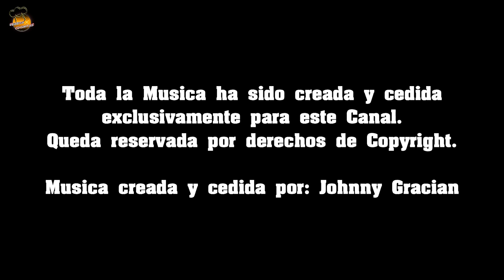ROLLITOS DE PRIMAVERA - SUPER FACILES - IGUAL que en los restaurantes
Rollitos de Primavera

Ingredientes:
- 8/10 Laminas de masa Brick
- 1 Huevo
- 200g Carne picada de cerdo
- 150g Col o repollo
- 50g Brotes de Soja
- Media Cebolla
- 374 Dientes de Ajo
- 1 Zanahoria
- Jengibre en povo
- 1 Cucharada sopera de Salsa de Soja
- 1 Cucharada de postre de Azucar
- Pimienta Blanca en polvo
- Sal
- Aceite vegetal (girasol)

Hola cocinillas, hoy toca comida asiática, se trata de unos rollitos de primavera que son una pasada de ricos y muy muy fáciles de hacer. Su sabor os va a sorprender porque saben exactamente iguales que los de los restaurantes chinos y como podian faltar estos rollitos? aqui os dejo con la receta. Espero que os guste cocinillas.